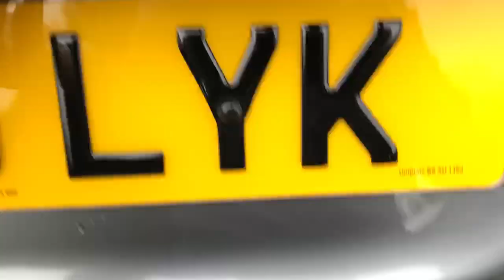Used 2015 BMW 5 Series 2.0 Video Tour - Motor Match Chester